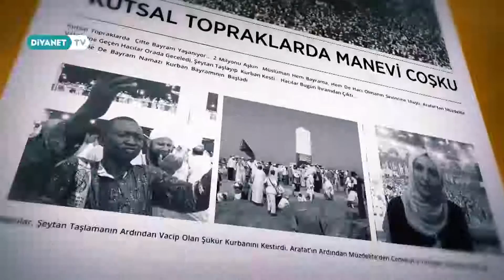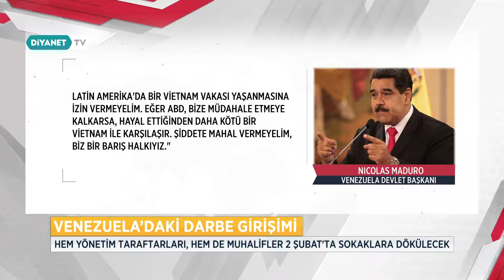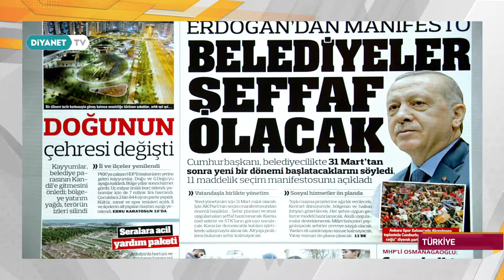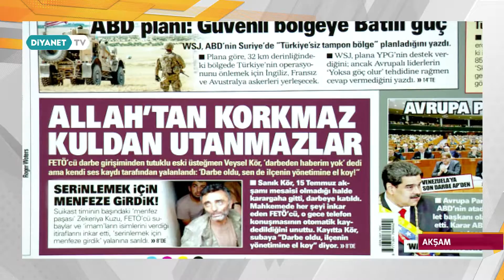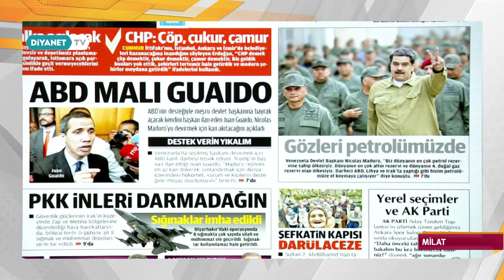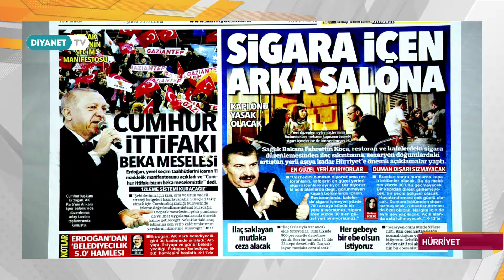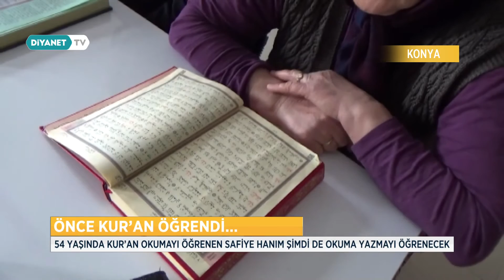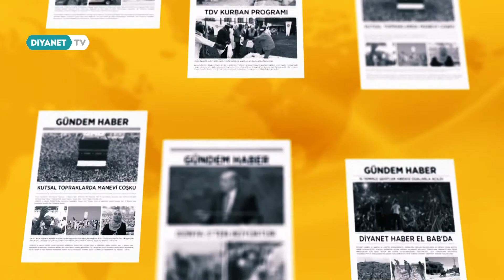Gündem Haber - 1 Şubat 2019